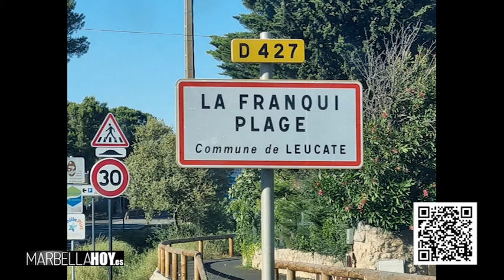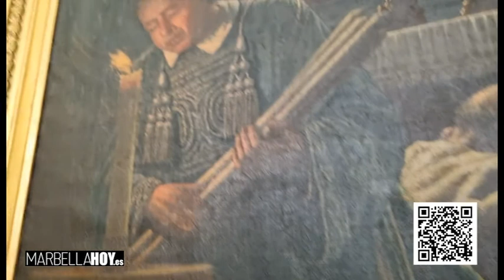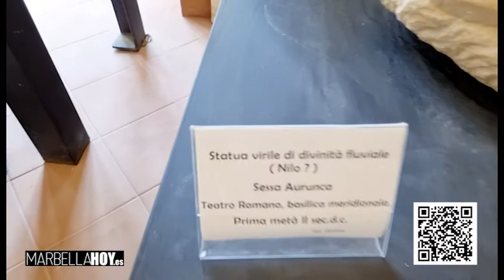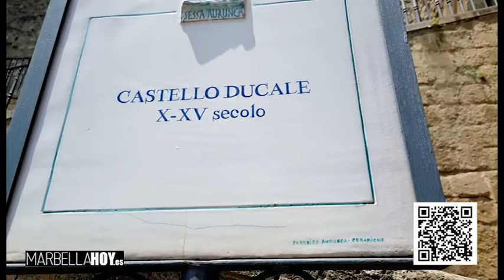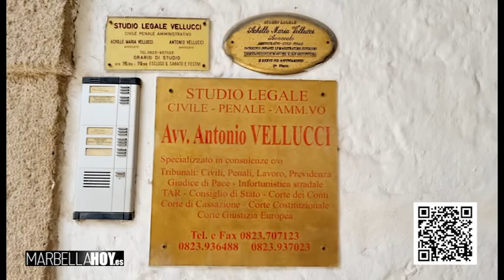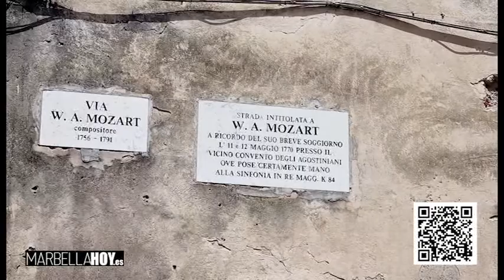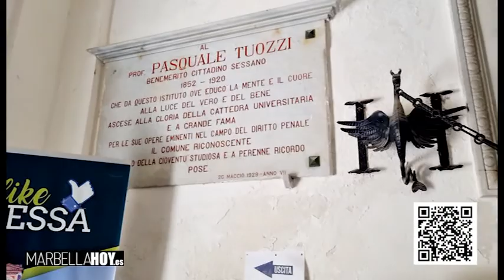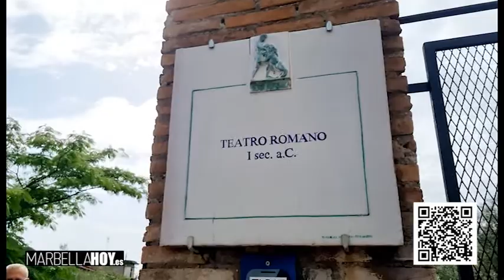220615 MDC Eva Gálvez por Marbella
Eva Gálvez y el ReporteroRocky recorren las calles de Marbella y nos cuentan todo lo que ocurre en la ciudad.